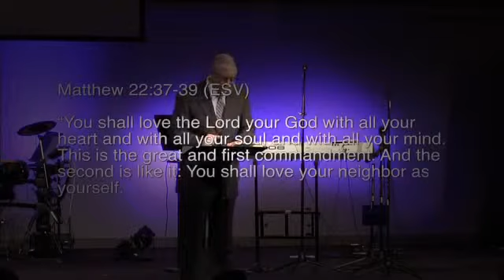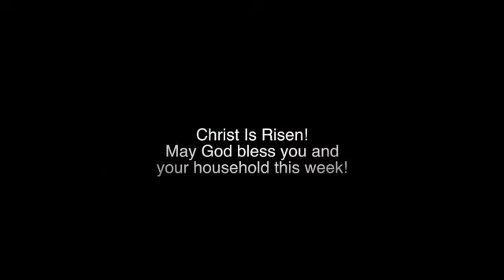"The Cross of Christ" Easter Sunday Message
God's answer to the problem of human sin and failure is found in the cross of ChristGod's answer to the problem of human sin and failure is found in the cross of Christ.

This is a sermon delivered by Pastor Baron Mbala during Easter Seminar 2013 at Bridge of Grace Church in Seattle Area. This is the first day of the sermon.

This is the second sermon Pastor Baron Mbala delivered at the Easter Seminar 2013 at Bridge of Grace Church in Seattle, Washington. There was a mistake on ...

Jesus Says: HAPPY EASTER!!! He Wants You to Come to Him and let Him be your Savior! They're celebrating Easter In Heaven!!!

Personally this is my favorite sermon from DT. This is also my favorite subject of the Bible:The Cross. Damon is speaking on the final statement Christ Jesus ...